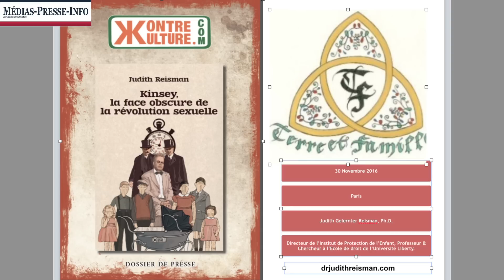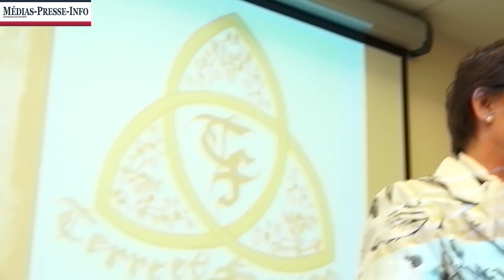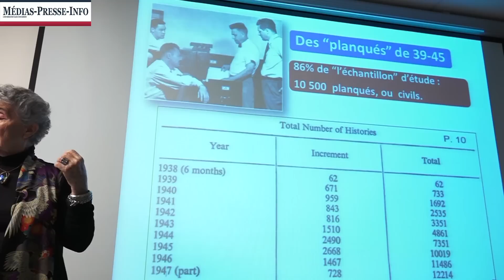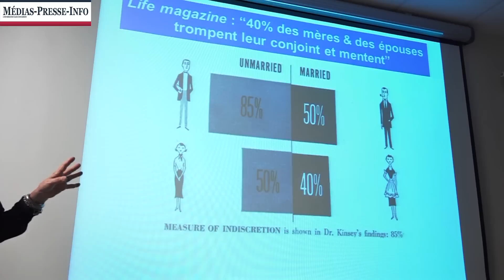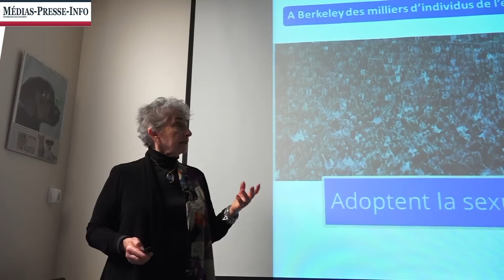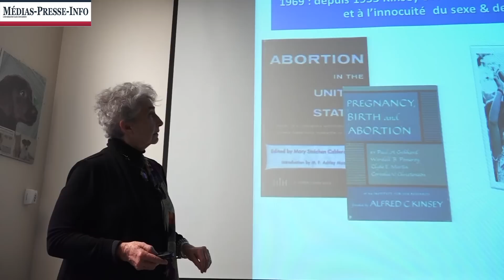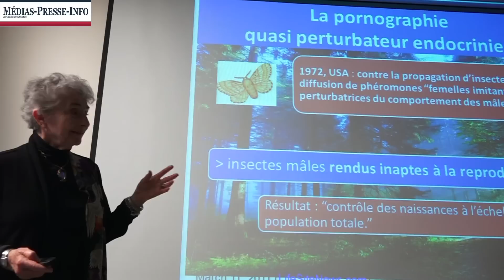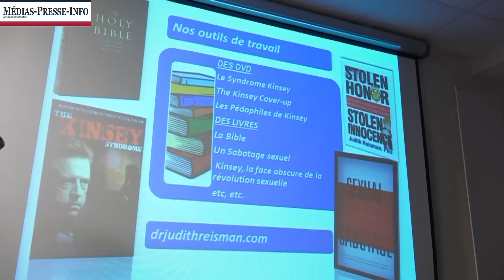Kinsey, la face obscure de la révolution sexuelle (1ère partie)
L'association Terre et Famille organisait mercredi 30 novembre 2016 à Paris, une présentation du livre de Judith Reisman que Kontre Kulture vient de publier. Nous vous proposons l'intégralité de cette manifestation. Dans cette première partie, la présentation de Stéphanie Bignon, l'introduction de Marion Sigaut et la conférence de Judith Reisman.
La deuxième partie porte sur les questions de l'assistance. Dans le public : Alain Escada, Anne Brassié, Damien Viguier et Alain Soral.